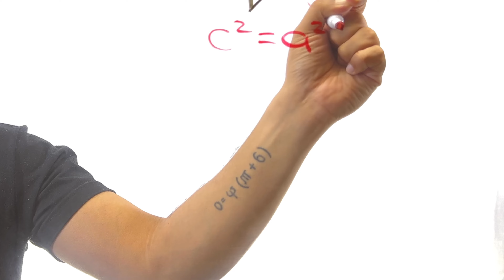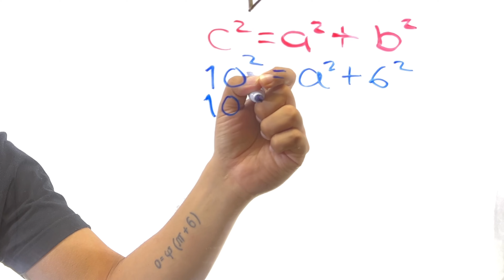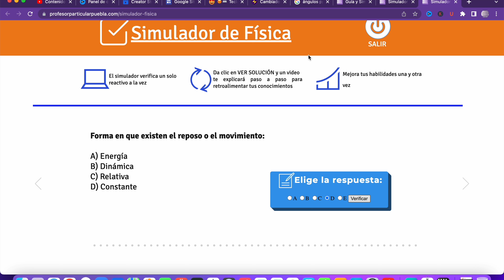✅Guia Examen PREPARATORIA BUAP [ 𝙀𝙟𝙚𝙧𝙘𝙞𝙘𝙞𝙤 𝙏𝙚𝙤𝙧𝙚𝙢𝙖 𝙙𝙚 𝙋𝙞𝙩á𝙜𝙤𝙧𝙖𝙨😎​🫵​💯​]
¿Sueñas con ingresar a la BUAP Preparatoria? Descubre tu ruta hacia el éxito en nuestro video.